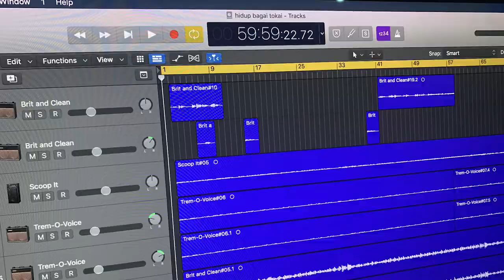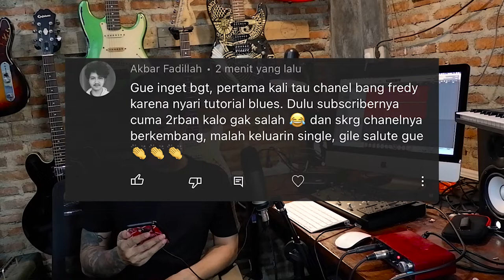Cerita dibalik lagu FILOSOFI TOKAI , cara buat lagu sendiri ala gwe ...